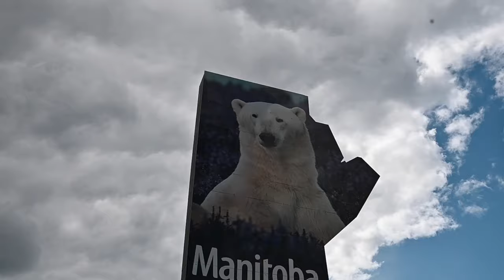25 Days High Adventure Camping in the Northern Manitoba Wilderness (The Trailer)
Jim Baird: Beyond the Height-of-Land: 25 Days High Adventure Camping in the Northern Manitoba Wilderness: My brother Ted Baird and I planned to solo canoe and bushwhack portage 700 kilometres across Northern Manitoba via three rivers. One of which, we'd have to ascend to a height-of-land. Float plane access placed us on a remote river with the goal of making it to Hudson Bay via the spectacular Seal River where Polar Bears can create danger. Outfitting including trail tape, compasses, maps, GPS and drybags in tow, we'd solo whitewater, enjoy camping and fishing for walleye, Northern Pike and Arctic Grayling which we'd cook over the fire. Our daily distance was over 34 kilometres each day, a challenging pace for solo paddlers. Also, bug spray was mandatory, the bugs were bad and the water was very high! Come along on this adventure with us and check out the weekly episodes here on my channel.

Follow my brother Ted Baird on his YouTube channel to get this adventure from his perspective